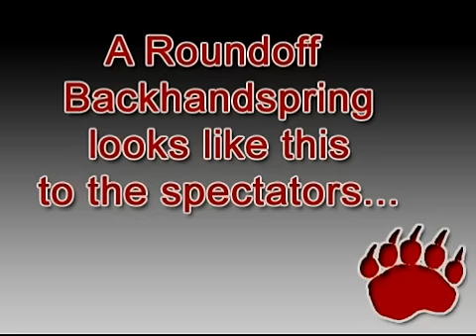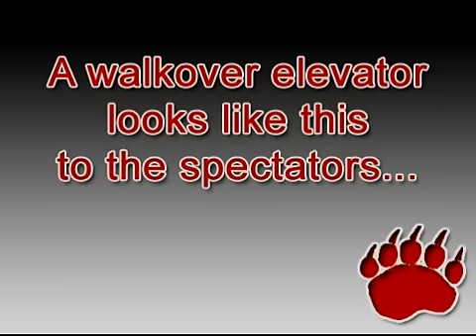Cheerleading Stunt Cam from the First Person Perspective - Ashland High - Rogue News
This is a selection of stunt that you get to see from the spectators' perspective followed by the "Top Girl" or Flyer perspective using a head cam.  Produced for Ashland High School's Rogue News by Katie Mallory performing the stunts and editing the video.